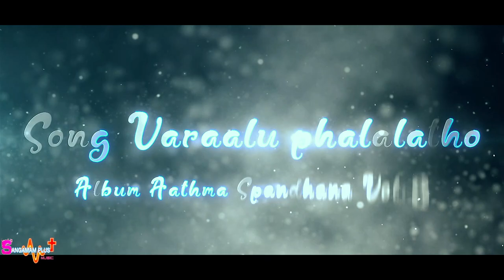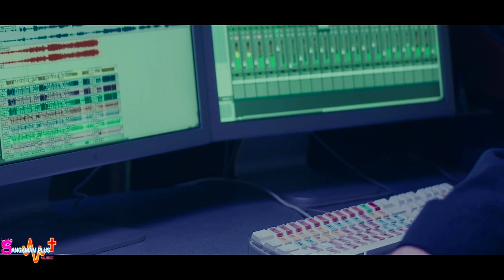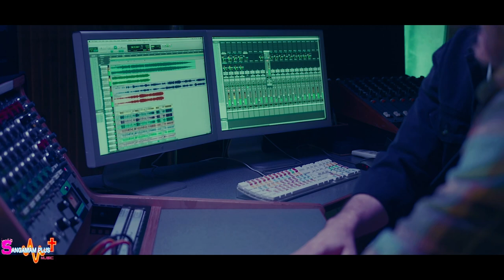Rev. Fr. Christuraj SHS | Song: Varaalu Phalalatho | Aathma Spandhana Album Vol. 3